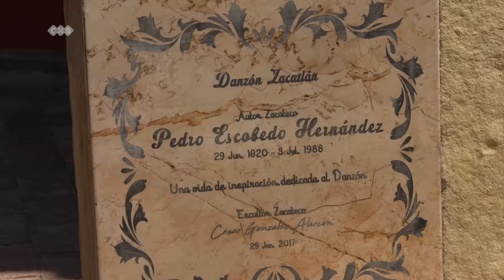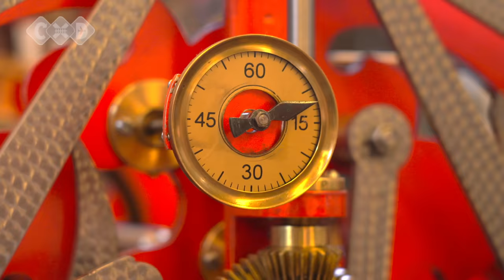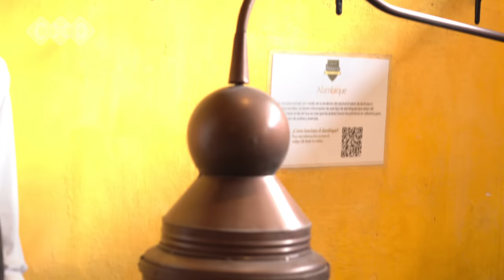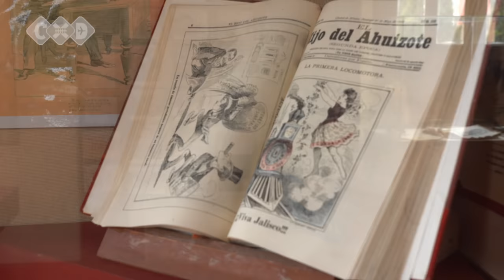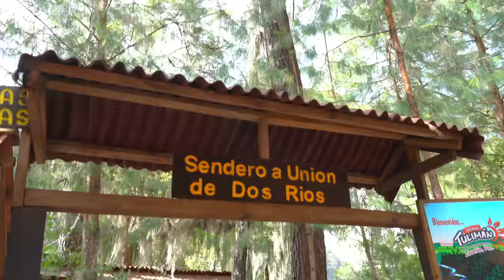Zacatlán de las manzanas ¿Qué hacer? 4K/ Costo X Destino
En esta ocasión visité  Zacatlán de las Manzanas un hermoso pueblo mágico ubicado en el estado de Puebla.

En las calles de este sitio pude contemplar los hermosos vitromurales que llenan de vida el centro y atraen a miles de turistas cada año, de ahí me dirigí al mirador de cristal desde donde se tiene una increíble vista de la sierra poblana decorada por la neblina que caracteriza a este pueblo mágico.

Después visité el museo del reloj pues en Zacatlán se encuentra la primera fábrica de relojes monumentales de toda América Latina, saliendo observé el show de los autómatas programados para moverse al ritmo de las canciones emblemáticas de 7 estados de la república mexicana.

También fui a las bodegas delison y pude conocer el proceso de fabricación de sidras y refrescos.

Durante este viaje me hospedé en unas cabañas en el bosque típicas de este pueblo mágico.

Para conocer la historia de como se fabricaban vinos y licores está el museo del vino.

Tampoco pudo faltar mi visita a la cascada Tulimán, la más alta de Puebla y la segunda más alta de todo México.

Esta visita la cerré yendo al Valle de las piedras encimadas un enigmático parque ecoturístico.

Acompáñame a descubrir de cuánto es el costo x visitar este destino.

Recuerda que también tenemos instagram, facebook y TikTok @costoxdestino 🤗